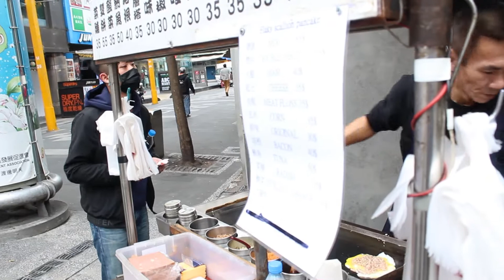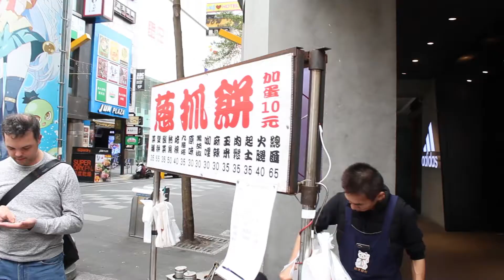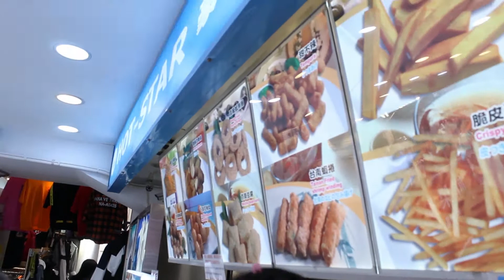Ximending food tour during the day, Taipei Vlog. (2020) February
I was in Taiwan for a week in February 2020 and the food is delicious. This is a tour around the Ximending area during the day. Some food stalls are open in the day but most of them open at night.